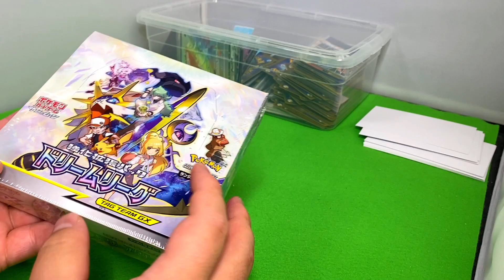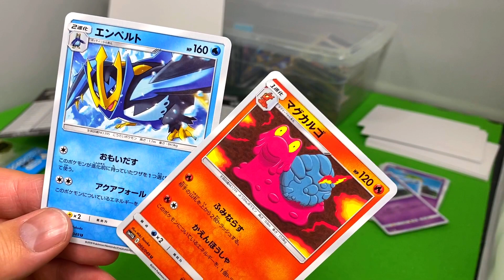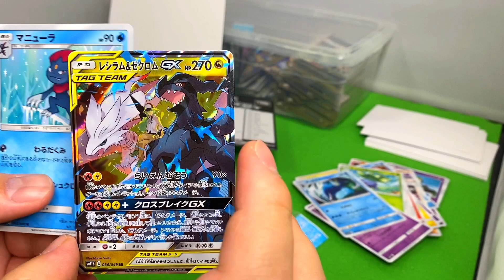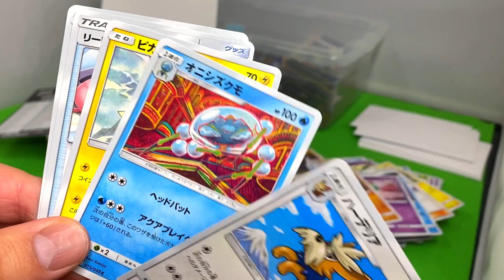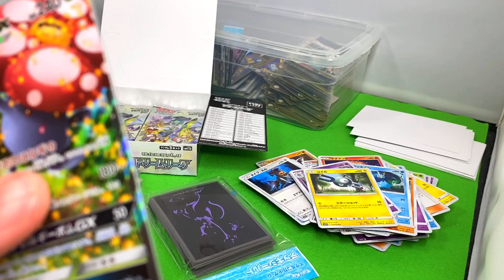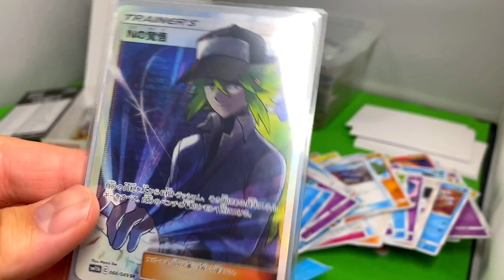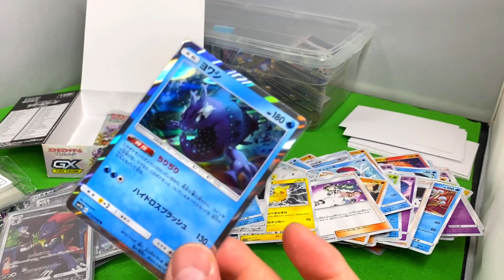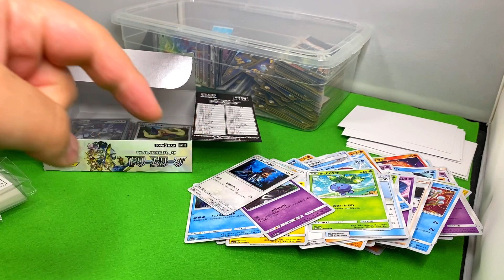ポケモンカード ドリームリーグを手に入れた！BOX開封動画【ポケカ】Pokemon Card Dream League/Trò chơi bài Pokemon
今回開封したドリームリーグ

使用しているカードスリーブ
カードバリアー100パーフェクト
ブロッコリー スリーブプロテクター エンボス&クリア M 【BSP-14】

おすすめ商品Amazonリンク
ウルトラマン ウルトラ怪獣DX　クイーンモネラ

ゲーム&ウオッチ スーパーマリオブラザーズ

機界戦隊ゼンカイジャー チェンジヒーローズ ゼンカイザー

スーパー戦隊 (学研の図鑑)

ポケモンカードゲーム ソード&シールド 拡張パック 一撃マスター BOX

アニマギア7 (10個入) 食玩・ガム (アニマギア)

ウルトラ怪獣大量！トイプラネットお買い物中実況ウルトラマン編【おもちゃのリサイクルショップ】中古玩具屋巡り　ultraman toys hunt/mainan jepang/อุลตราแมน

仮面ライダー編トイプラネットお買い物中実況【中古玩具屋巡り】おもちゃのリサイクルショップ 仮面ライダージオウ kamenrider zi-o toy hunt japan mainan

【歴史的】ゴジラシリーズのソフビコレクションを一挙公開 前編 Introducing a lot of Godzilla's toys

仮面ライダー大量トイプラネットお買い物中実況【おもちゃのリサイクルショップ】kamenrider toys hunt/mainan jepang/ひかりin埼玉